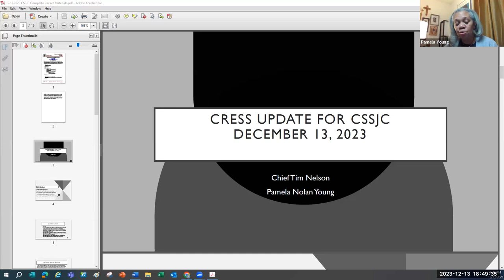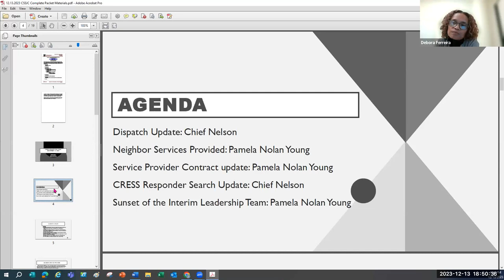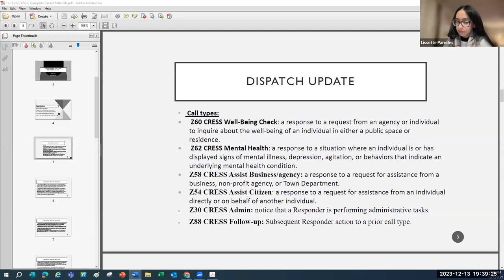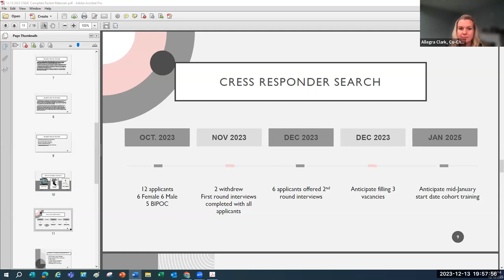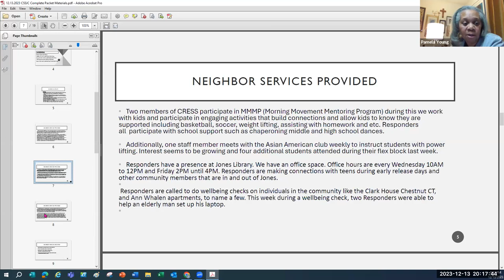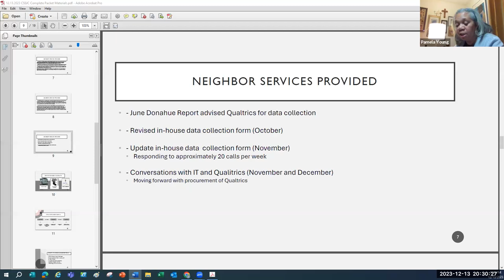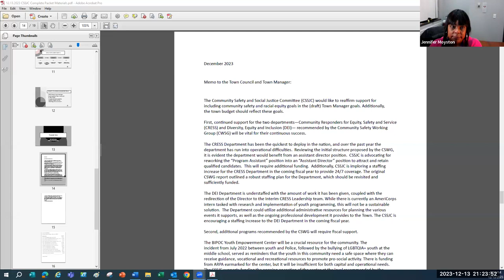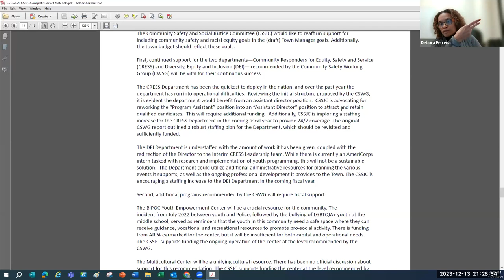Community Safety and Social Justice Committee Dec 13, 2023